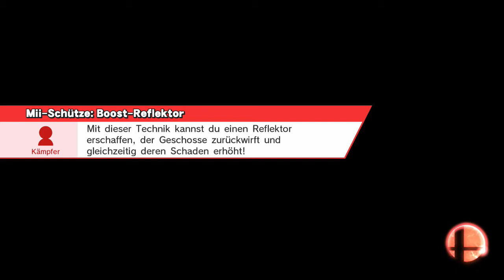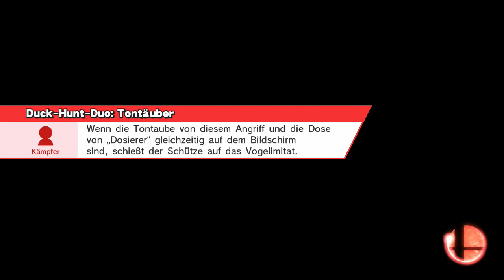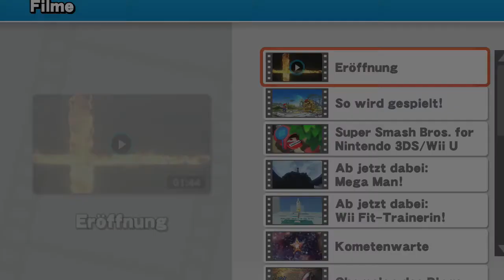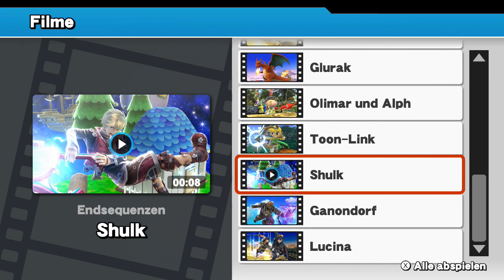Let`s play Super Smash Bros Wii U Part 21 Stadion und Truhe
Let`s play Super Smash Bros Wii U Part 19 Stadion und Truhe